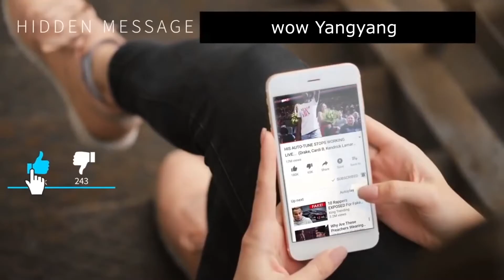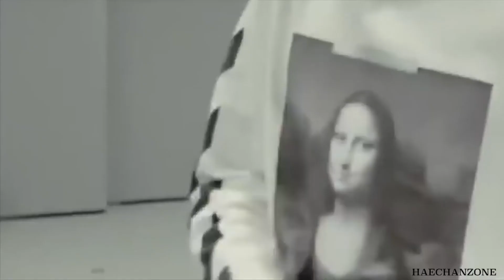The Untold Truth Of NCT and WayV Member – Liu YangYang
Liu Yangyang is a Chinese-German rapper, vocalist, dancer, and songwriter, who rose to stardom when he debuted as a member of the Korean pop (K-Pop) idol group called WayV, the fourth sub-unit of NCT (Neo Culture Technology) under SM Entertainment’s exclusive Chinese agency, Label V.

We'll try to answer to questions below in this video:
How old is Liu YangYang on NCT?
How tall is Liu YangYang?
Who is Liu YangYang dating now?
What is is Liu YangYang net worth?
Where does Liu YangYang (WayV) live?
Who is Liu YangYang girlfriend today?
What is Liu YangYang ethnicity and nationality?
Did Liu YangYang have a plastic surgery?